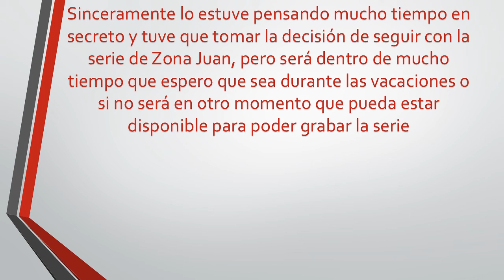Cual va hacer el futuro de Zona Juan temporada 2